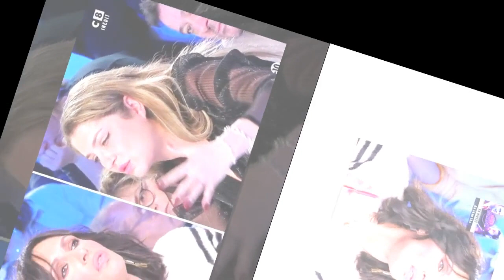"Vous êtes là pour le scandale !" : échange très tendu entre Amandine Pellissard et Géraldine Maille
"Vous êtes là pour le scandale !" : échange très tendu entre Amandine Pellissard et Géraldine Maillet sur le plateau de TPMP